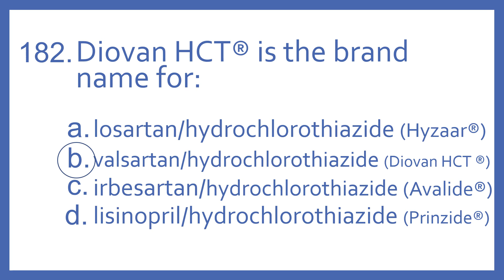Top 200 Drugs Practice Test Question - Diovan HCT is the brand name for:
Top 200 Drugs Practice Test Question 182 - Diovan HCT is the brand name for: Individual practice test questions from my Top 200 Drugs Quiz #2 Video based on my Top 200 Drugs Flashcards with Audio. For pharmacy students, pharmacy technicians, and nursing students preparing for NAPLEX, PTCB PTCE, or NCLEX.